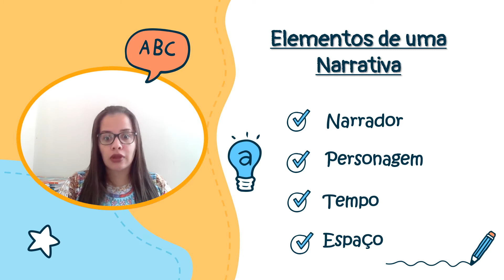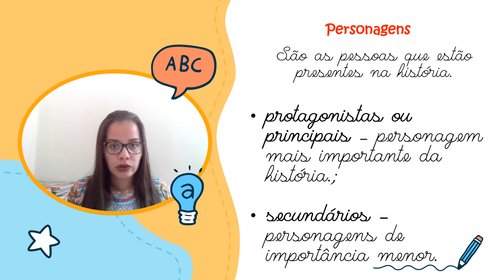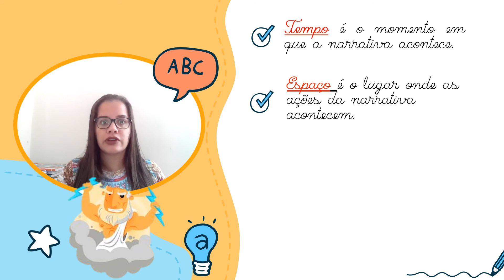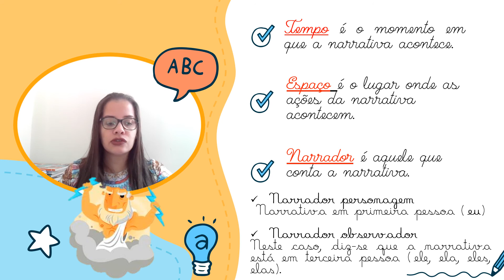Elementos de uma narrativa